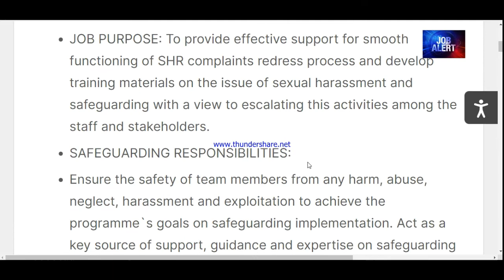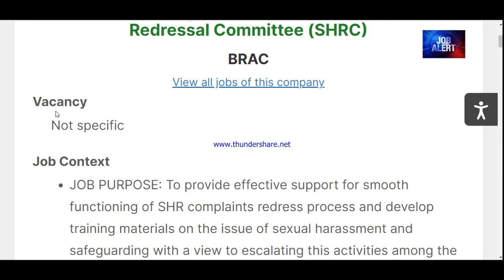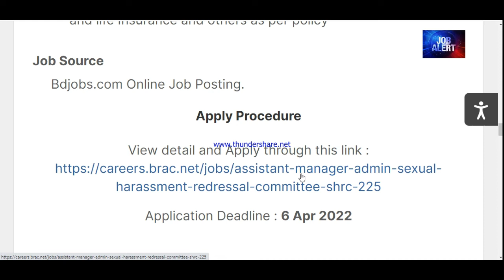ব্র্যাক এনজিও নিয়োগ বিজ্ঞপ্তি ২০২২ | BRAC NGO Job 2022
ব্র্যাক এনজিও নিয়োগ বিজ্ঞপ্তি ২০২২
BRAC NGO Job 2022
brac ngo job apply online
brac university